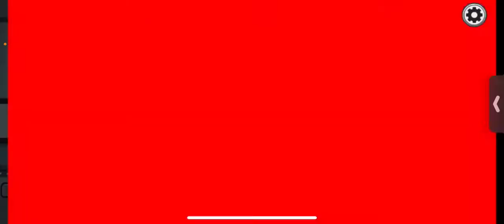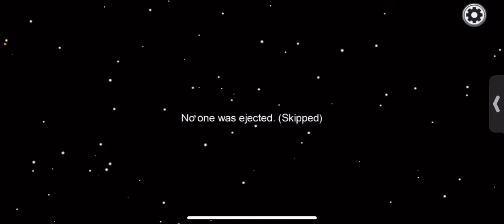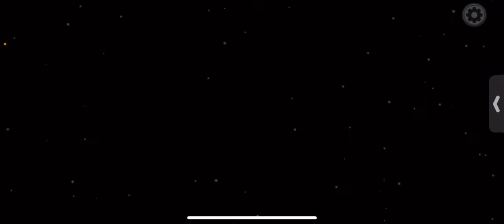Playing with the boyz!!!